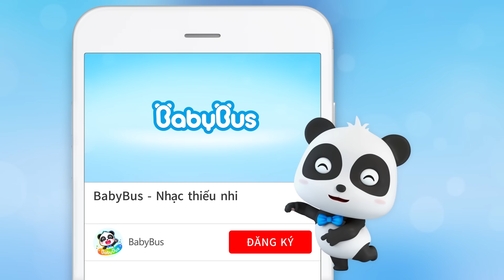Người vệ sĩ hậu đậu | Kiki và những người bạn | Hoạt hình thiếu nhi vui nhộn | BabyBus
00:00 Người vệ sĩ hậu đậu
00:05 Người vệ sĩ hậu đậu
06:15 Kiki và Chú chó nguời máy
13:11 Cuộc giải cứu nước cam
20:57 Đám mây diệu kỳ
27:35 Cuộc tìm kiếm người bạn cá nhỏ
33:50 Tớ là nhà phát minh Dony
41:57 Chiếc xe điều khiển từ xa
49:50 Bánh dâu tây bị bắt